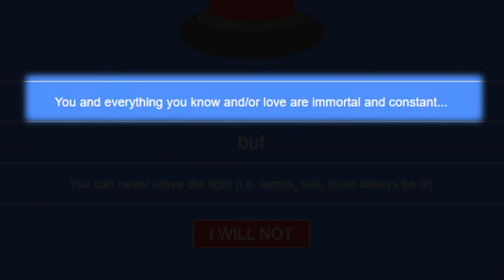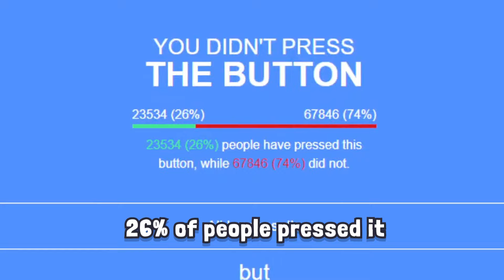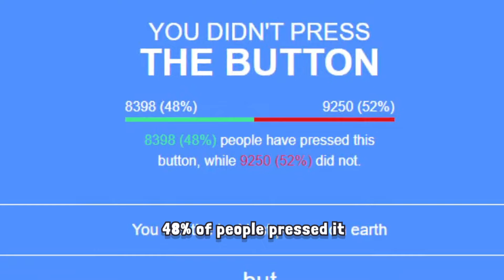Would YOU Press the Button?! VTuber vs Her Worst Nightmare: MAKING DECISIONS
Another haunting glimpse into the tomfoolery of man.

【V&U ENTERTAIN】